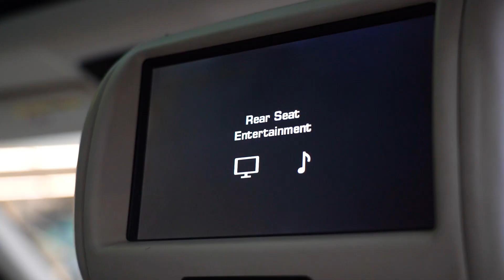2013 Land Rover Range Rover Vogue SE SDV8 - EDIT - 1023053